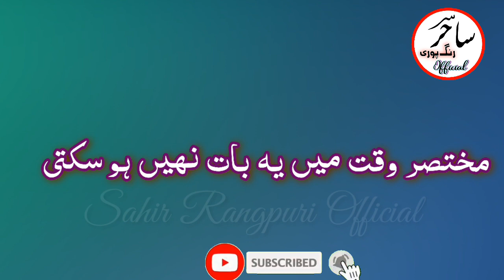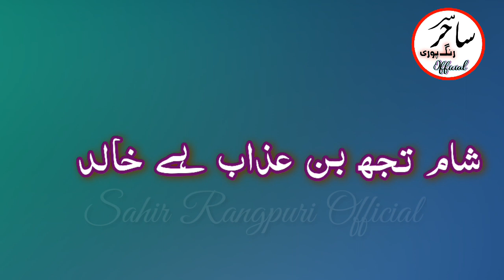Khalid Nadeem Shani Urdu Poetry|| خالد ندیم شانی اردو شاعری|| Urdu Ghazal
Thanks..